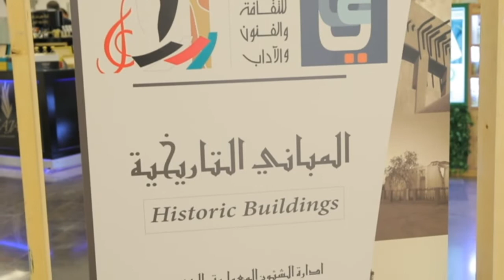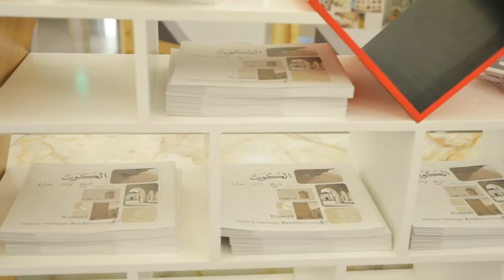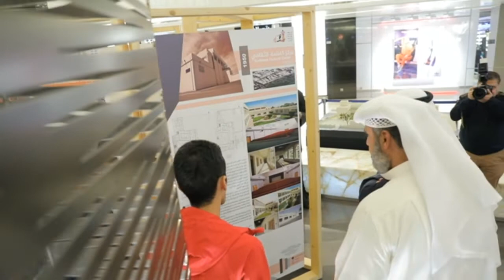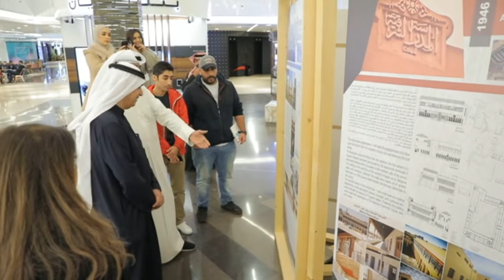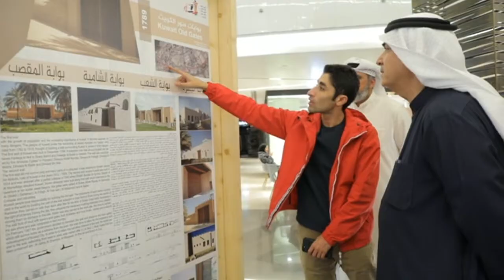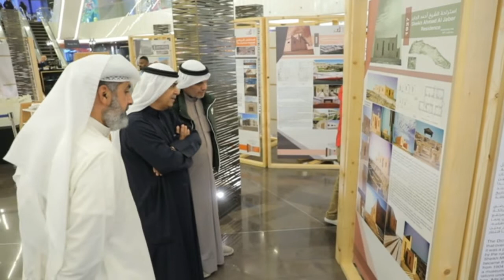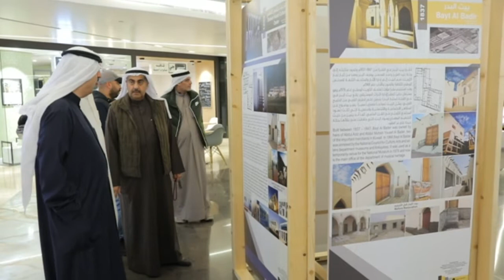مهرجان القرين الثقافي (25) - معرض المباني التاريخية مجمع الافنيوز 9/1/2019